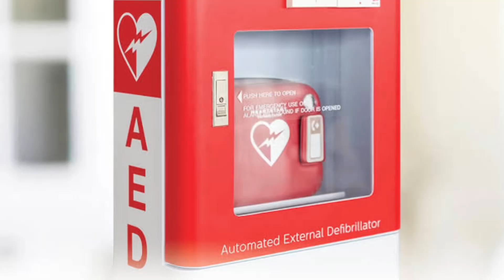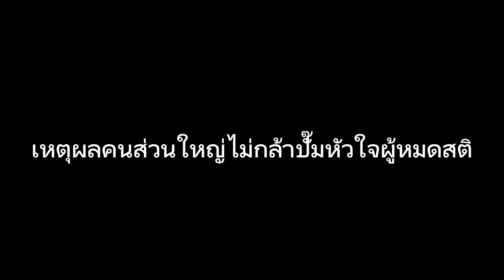เหตุผลเราไม่กล้าปั๊มหัวใจคนหมดสติ | ￼หมอชวนคุย ft.หมอเจี่ย | เราต้องช่วยชีวิตพื้นฐานให้เป็น